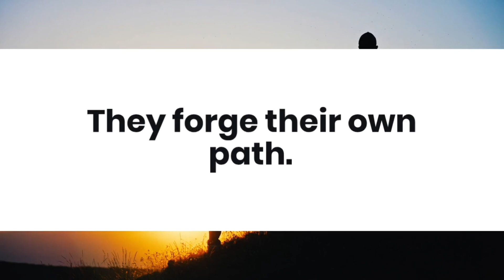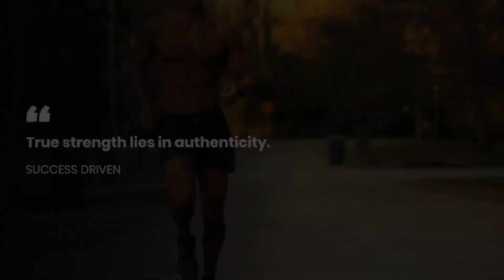How To Be a SIGMA MALE | Unlock Your SIGMA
Discover the truth about the Sigma male archetype in our latest video! If you've ever felt like you didn't quite fit the alpha or beta mold, then this is a must-watch. Join us as we delve deep into what it truly means to be a Sigma male and how you can embrace your inner strength to lead a life of authenticity and fulfillment. 🔥

In this eye-opening video, we break down the 4 essential rules to becoming a Sigma male, from avoiding pretense to embracing solitude. With real-world examples and actionable tips, you'll learn how to navigate life with confidence and grace, regardless of societal expectations.

🕒 Rules:
- Introduction: Unveiling The Sigma Male
- Rule 1: Don't Pretend To Be Sigma
- Rule 2: Remain Calm In Every Situation
- Rule 3: Silence Is Power
- Rule 4: Forge Your Own Path
- Rule 5: Embrace Authenticity

🔥 Join the Conversation:
Engage with the community in the comments section. Share your thoughts, experiences, and insights. Let's grow together!
 unlock your true potential as we redefine masculinity in the modern world. Don't miss out—hit play now and start your journey towards becoming the Sigma male you were always meant to be!